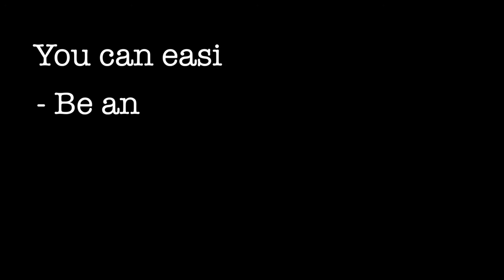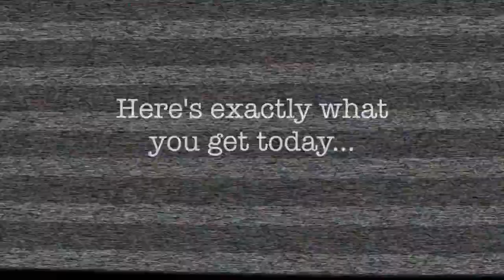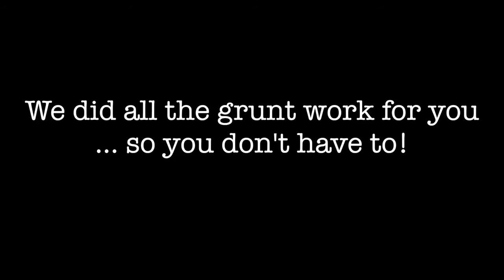List Building Secrets PLR Review - $389K BONUS & BIG OFF